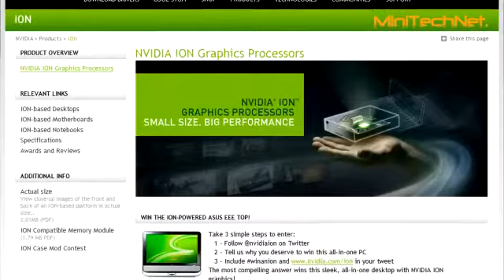ASUS EeeBox EB1012 Ion Nettop - ASUS Pressekonferenz 2009 (DE)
Preview der neuen ASUS EeeBox EB1012 mit NVIDIA Ion Plattform und Intel Atom Dual-Core CPU mit Windows 7 Betriebssystem.